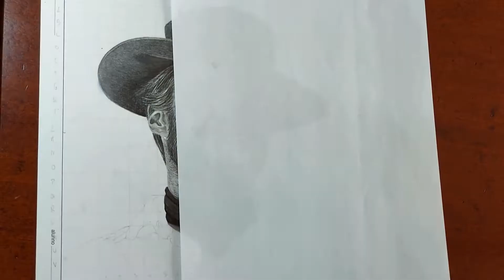#1 Video disegno ritratto realistico CLINT EASTWOOD, ritratto a matita parte 2/2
Per sostenere il canale iscrivi ad AMAZON PRIME,
PER TE I PRIMI 30 GIORNI GRATIS:

👇 Vi lascio in descrizione i link con tutti i materiali che ho usato: 👇
- Fogli Fabriano F4, Lisci, Grammatura 220gr/m2
- Riprese con Cellulare Samsung A71 128giga
- Cavalletto artigianale
- Markers Oleep
- Penna a punta sottile (0.2 mm)
- Matita HB2
- Lampada a neon luca bianca
- Tovaglia in cerata color legno
- Pastelli acquacolor Stabilo
- Pennarelli Stabilo per finiture
Buona visione!!!
In questa nuova serie ho deciso di mettermi in gioco e di alzare il livello disegnando ritratti in bianco e nero a matita e anche a colori.
Per questo nuovo format ho pensato di suddividere i disegni in piu' parti per valorizzare il ritratto e per non fare video eterni :)
#1= disegno CLINT EASTWOOD
IL buono il brutto e il cattivo, per un pugno di dollari, per qualche dollaro in piu', western spaghetti, alpha men per eccellenza